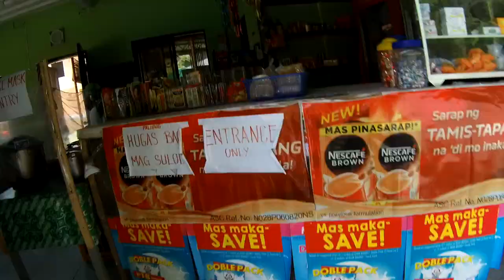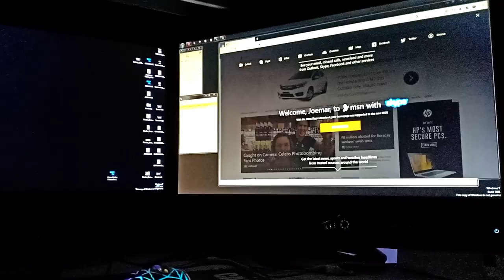Under de saya na ba ako nito?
Sa video na ito ay ipinakita ko ang buong araw ng aking mga pagawa. Ito rin ang dahilan kaya wala akong nagagawa at naaupload na video. Sana magustuhan niyo mga boss.